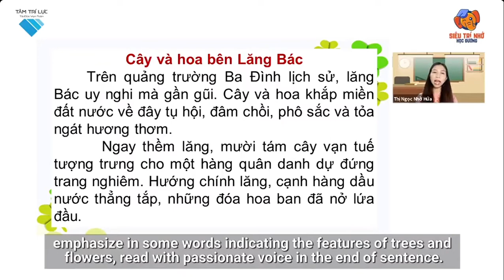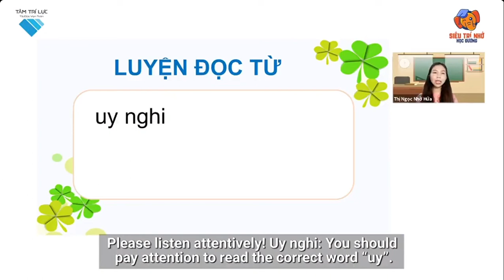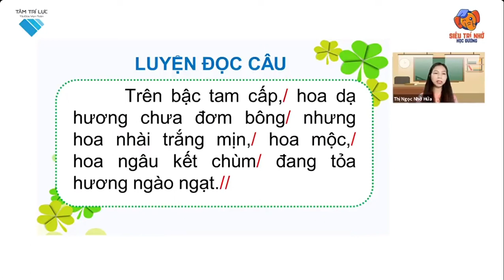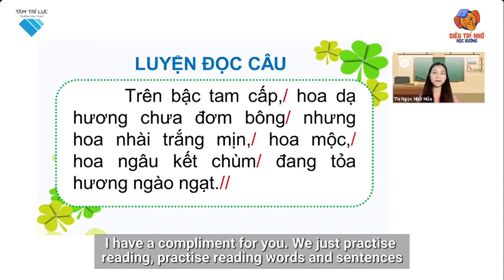L2 TV B9 ĐỌC Cây và hoa bên lăng Bác P1